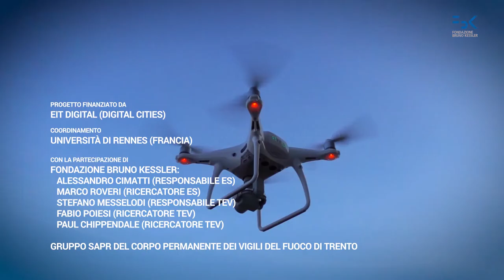Droni del futuro per la gestione delle emergenze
Creare una piattaforma per la gestione dei droni da utilizzare in situazioni di emergenza, come la ricerca di persone disperse o il monitoraggio di incendi. E’ l'obiettivo di UAV RETINA, iniziativa europea promossa e finanziata da EIT Digital nell'ambito dell'area di innovazione sulle Digital Cities, che si concluderà alla fine di quest’anno con il coordinamento dell’Università di Rennes (Francia) e la partecipazione della Fondazione Bruno Kessler di Trento.I primi test di volo sono già stati effettuati questa primavera in Trentino, presso l'area addestrativa dei Vigili del Fuoco a Marco (Rovereto), con risultati incoraggianti.“Lo scopo finale”, spiega Fabio Poiesi, ricercatore dell’Unità TeV (FBK) “è realizzare una start up per sviluppare una piattaforma autonoma e flessibile dedicata alle operazioni di ricerca e soccorso, in particolare per il supporto ai Vigili del Fuoco o alla Protezione Civile in operazioni che vanno dalla ricerca di persone al soccorso da valanga, e al ritrovamento di ordigni esplosivi improvvisati.Il progetto prevede droni dotati di sensori che raccolgono immagini nello spettro visibile e immagini termiche da inviare a un sistema informatico che le analizza e rileva gli elementi utili da porre all’attenzione dei soccorritori, in modo che questi ultimi possano prendere decisioni più rapide.La Fondazione Bruno Kessler si occupa della parte di ricerca e sviluppo che riguarda moduli software di pianificazione strategica e sistemi di visione artificiale.